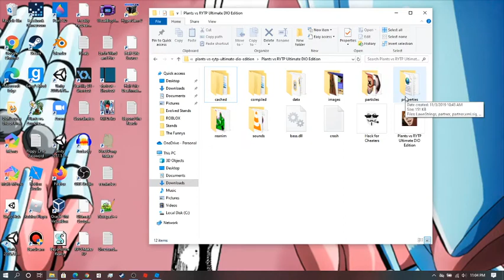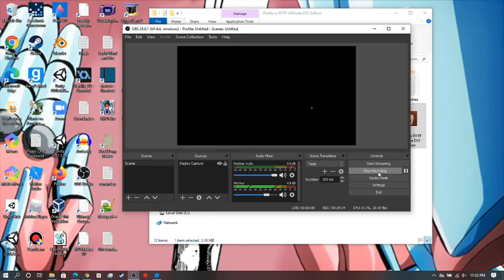Plants vs RYTP Ultimate DIO Edition 5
Well here it is, after months. Sorry for the voice, i put my voice volume down slightly and now you can only hear mumbles of what I'm saying. Ironically enough, I was talking about how loud the game was and about how school started again.